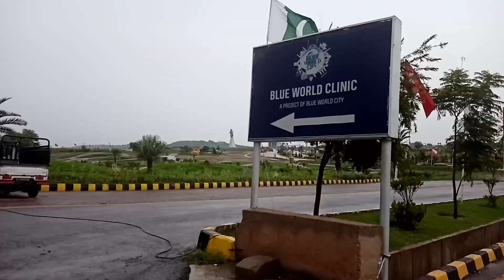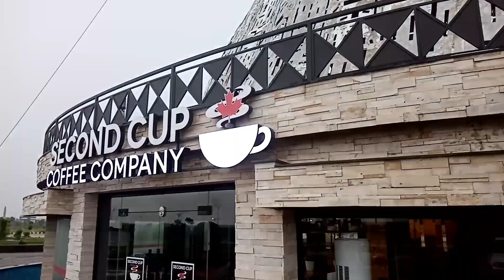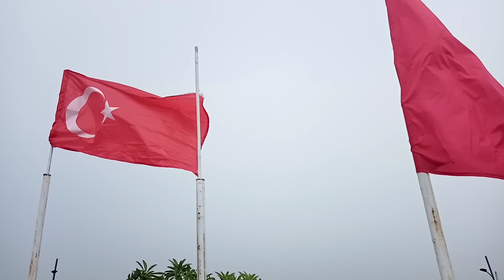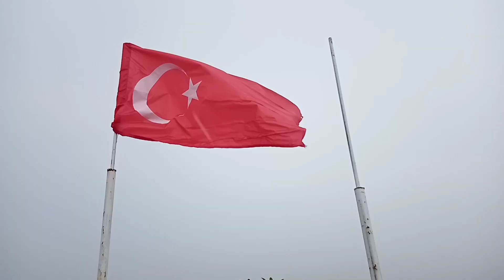Blue World City Islamabad Horse Mascots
New metro city gujar khan site visit, new metro city GT road and head office, new metro booking
Welcome to the rapidly emerging Real Estate Company Empires Zone.Our professional team is serving many housing societies for marketing purposes and has completed many renowned projects achieving high excellency. Currently we are dealing in almost like all the Main stream housing societies in Rwp/Isl like Blue world city, Capital smart city, Kingdom valley, 7 wonders city, Silver city, Nova city, Park view Islamabad, and many other coming projects.

✅. Silver City
✅. Capital Smart City
✅. + Many More

✅  Plots
✅  Flats
✅  Shops
✅  Apartment
✅  Farm houses
✅  Villas
✅  Residential & Commercial Plots
✅  Plus more